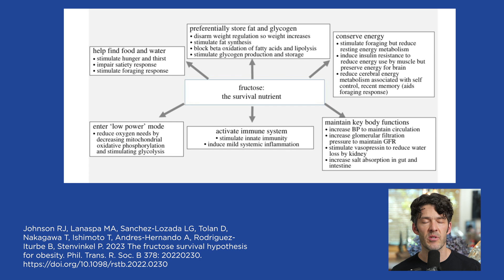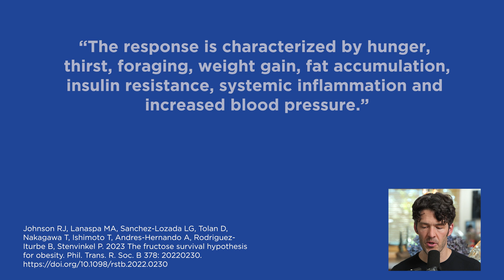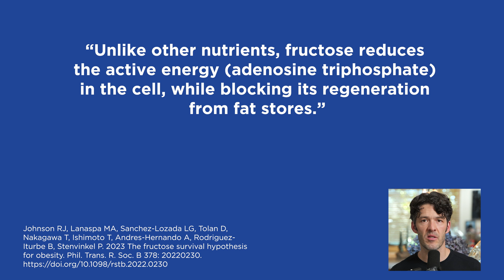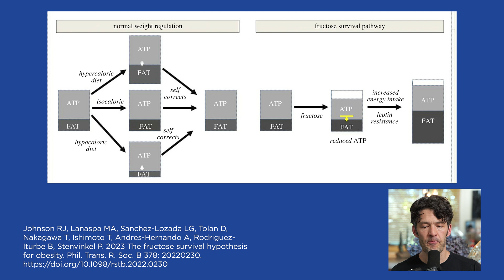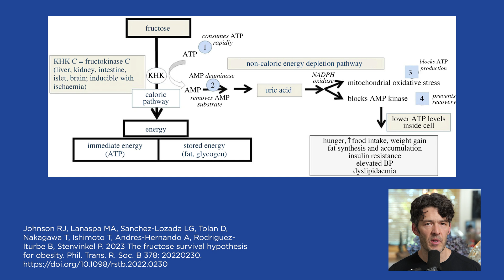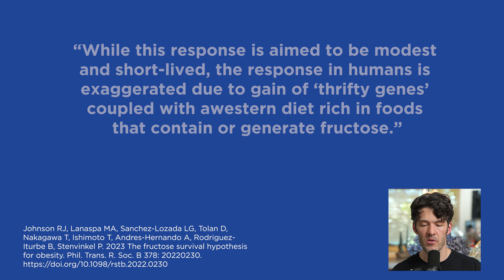Carbs & Fructose Make Fat Loss Impossible (New Research)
New details are emerging finding fructose is a major driver of obesity and metabolic disease.

Research: Posting soon...

Code: HIH10

Show Notes

0:00 Intro
0:25 The Fructose Survival Hypothesis theory of obesity.
1:10 Fructose reduces the active energy within your cells.
2:50 Table sugar contains glucose and fructose.
2:55 Excessive glucose can be converted into fructose.
4:10 Fructose kinase enzyme is a key initiator of deleterious fructose/glucose effects.
4:55 Leptin causes you to seek more food. Excess fructose/glucose drives hyperleptinemia.
6:45 Fruit sugar increases body fat storage to help you survive the winter.
7:24 Aging pathways are disrupted with high levels of blood sugar.
10:00 Uric acid, and liver enzyme elevation may be biomarkers.
12:10 High carb/high salt diets increase risk of diabetes.